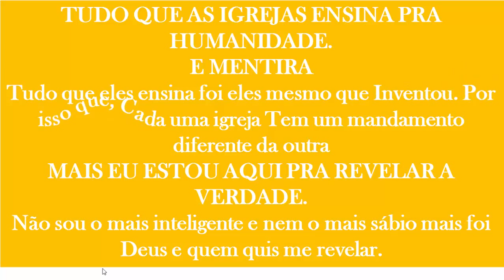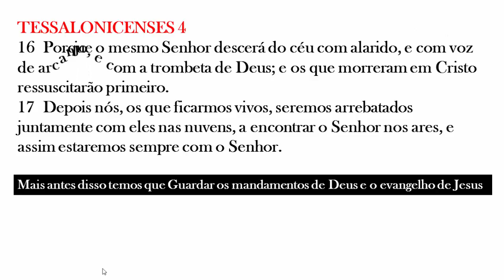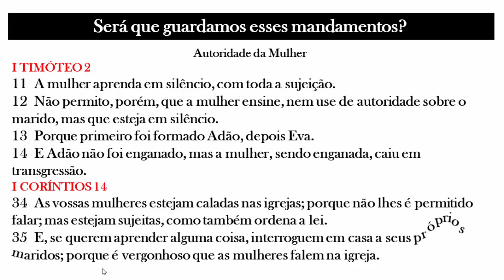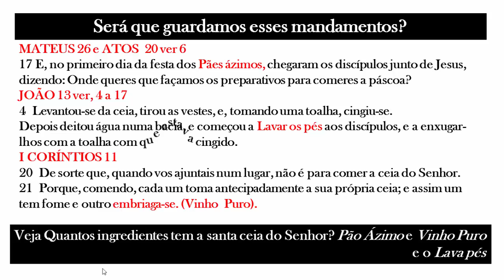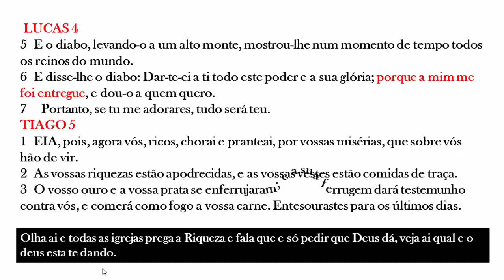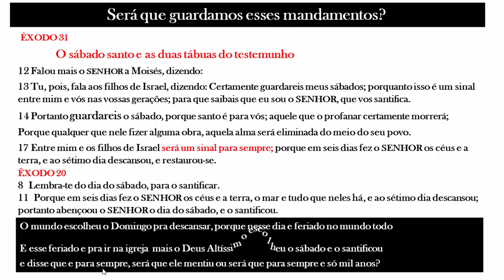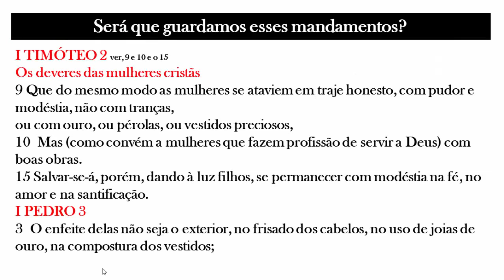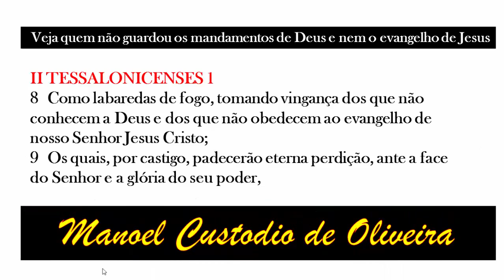Evangelho que Nunca foi Ensinado em Igrejas nem Uma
A mentira deixa e existir quando chega a verdade